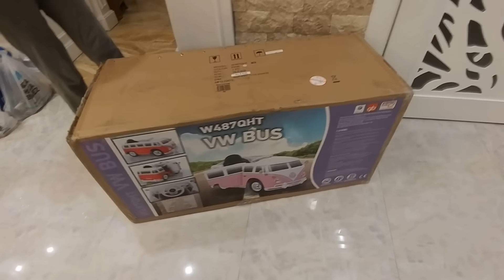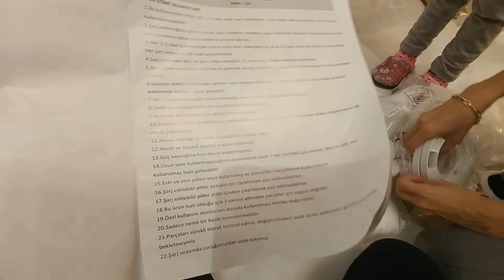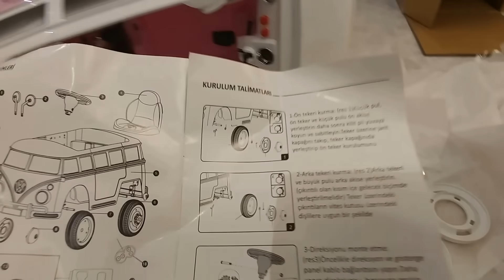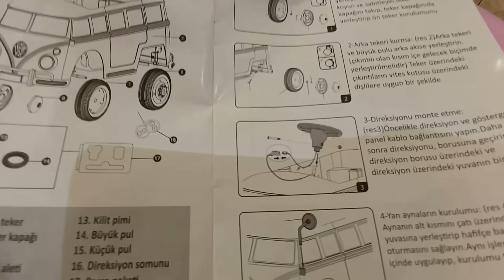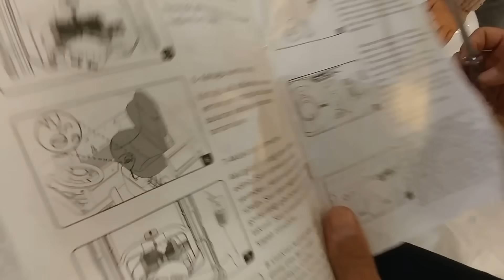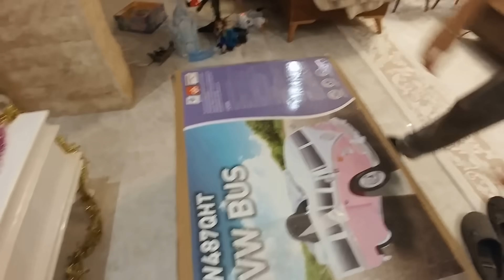Yeni Pembe otobüs biz bunu çok sevdik , eğlenceli çocuk videosu , toys unboxing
hesaplarımızdan ulaşabilirsiniz.

hesaplarımızdan ulaşabilirsiniz.